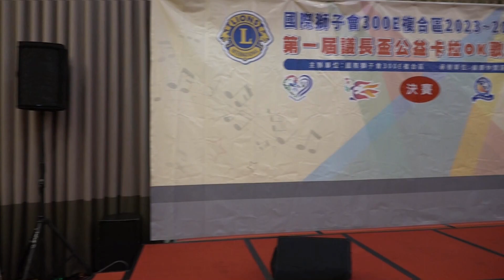陳建益-今生一段情-獅子會300E複合區第一屆議長盃卡拉ok比賽決賽-20240514